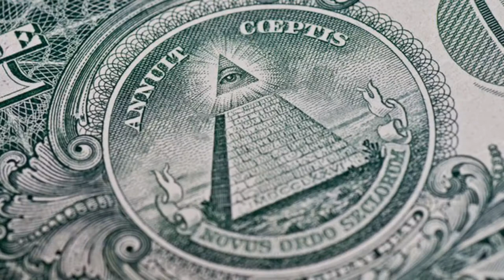UTATA WA MAUAJI YA GRIGORI RASPUTIN | URUSI |NA RADI IBRAHIM NUHU|storika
ukizungumzia watu wa ajabu duniani huezi msahau
Grigori Rasputin-( mtu aliye ilaani urusi)

wanahistoria wanaamini kuwa kama watu waurusi wasingemuua mtu huyu ...urusi ingekuwa nchi ya kipebari yenye nguvu zaidi duniani.
Bwana Grigori alikua mtu mwenye akili zaidi katika karne ya 20.